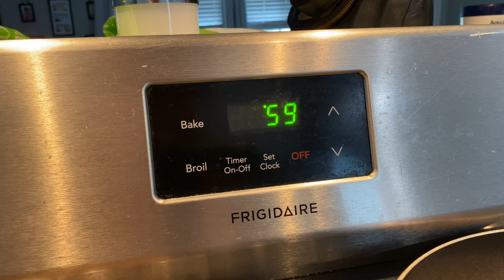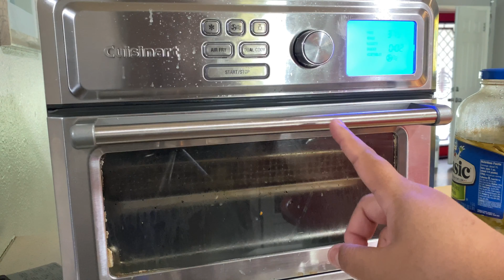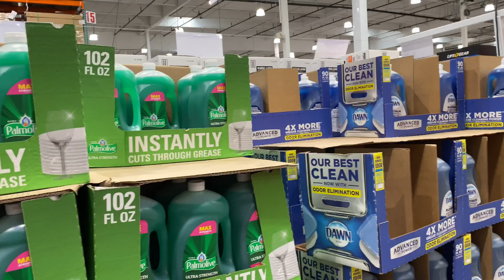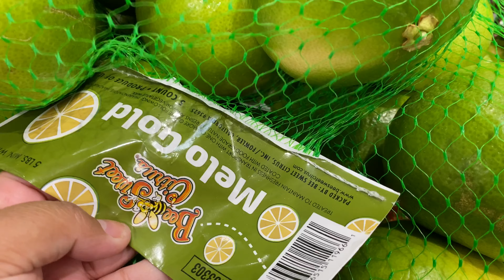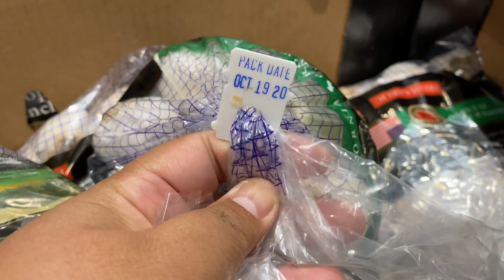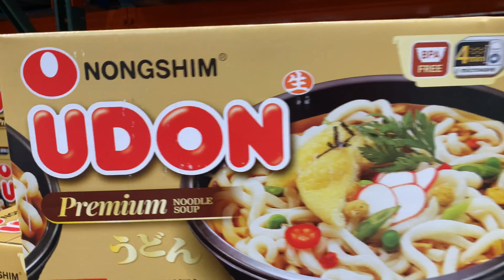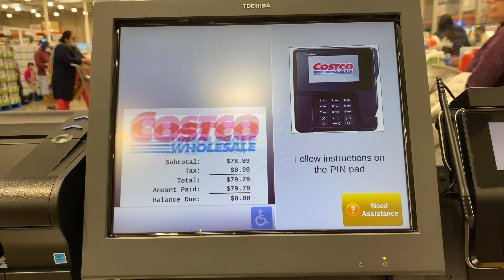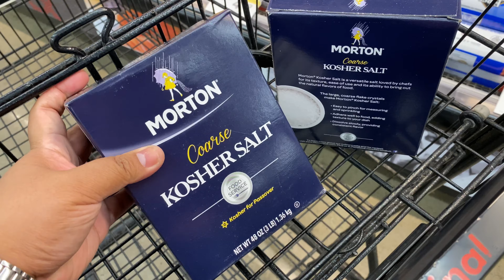SHIP OUT ORDERS, SHOP FOR THE BEST & FRESH INGREDIENTS ផ្ញើរចេញអោយភ្ញៀវ ដើរផ្សារទិញគ្រឿងផ្សំស្រស់ៗ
EP#262 Home cooking 👩🏻‍🍳 and lunch with friends. What it looks like on the day we ship 📦 out orders. We are blessed to have anxious helper 👧🏻 👦🏻 📦 😂 Spending time shopping 🛒 for the best and fresh ingredients 🥩 🧄 for our customers វគ្គទី 262 ធ្វើម្ហូបញុំាបាយជាមួយមិត្តភក្រ័មកលេង ថ្ងៃផ្ញើរឥវ៉ាន់ចេញ📦អោយភ្ញៀវតើរវល់យ៉ាងណាដែរ សំខានមានអ្នកជំនួយយ៉ាងស្វាហាប់ម៉ង 😂 ដើរផ្សារជ្រើសរើសទិញគ្រឿងផ្សំដែលល្អៗស្រស់ៗហើយមានគុណភាពដល់សុខភាពជួនភ្ញៀវ 🛒

Cambodian sausage (Kwa Ko or Twa Ko)
Esan sausage
Khmer Lemongrass Paste
Thai/Lao Fermented Fish sauce (plah rah)